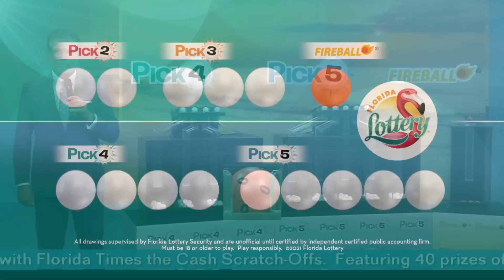Pick Evening 20230111